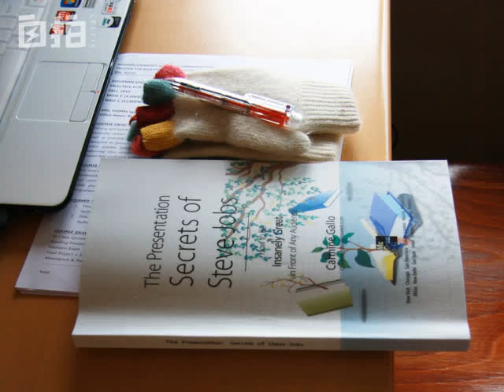我大三嫁給大18歲男友，休學生子，7年過去了，現在……